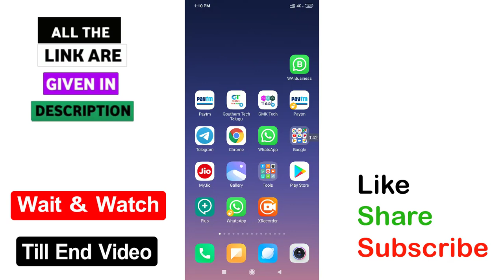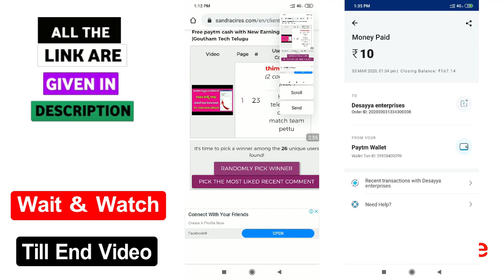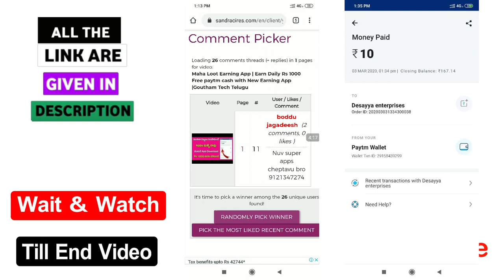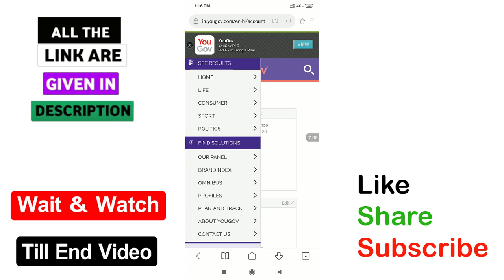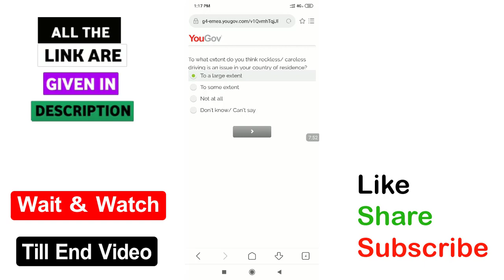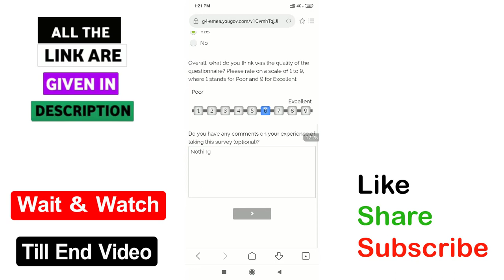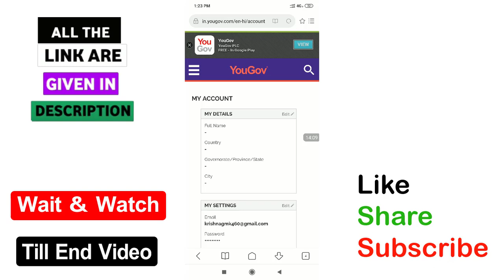Earn Daily Rs 7200 Free paytm cash with Unlimited Surveys in telugu | 1 Survey upto 150 Rs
√ App 1=

NOTE: THIS VIDEO IS ONLY FOR EDUCATIONAL AND INFORMATIONAL PURPOSES. I Goutham from Goutham Tech Telugu channel can't guarantee that you will make money from this or any of my video. Copyright Disclaimer Under Section 107 of the Copyright Act 1976, allowance is made for 'Fair Use' for purposes such as criticism, comment, news reporting, teaching, scholarship, and research, Fair use is a permitted by copyright statute that might otherwise be infringing, Non-profit, educational or personal use tips the balance in favor of fair use